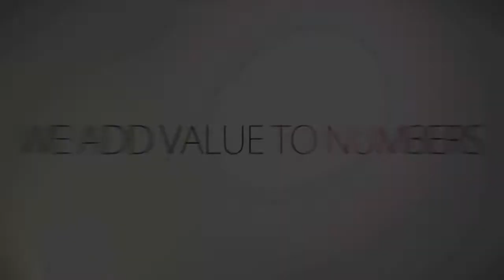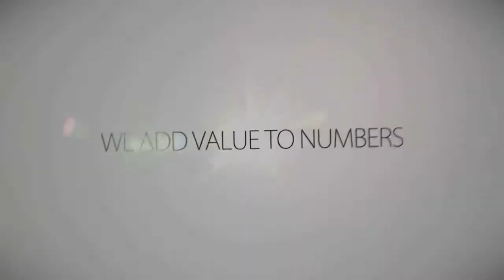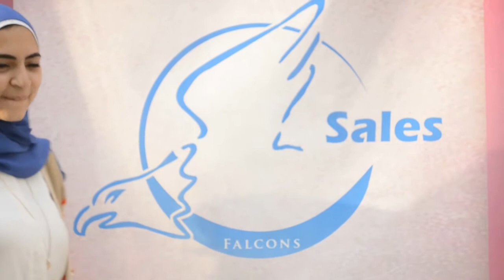Falcons16 welcome movie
we add value to numbers